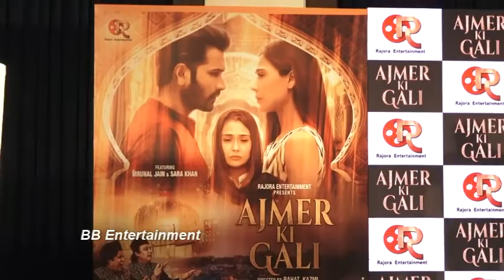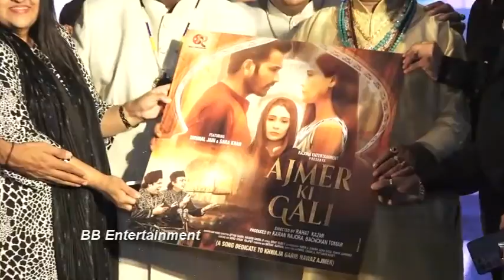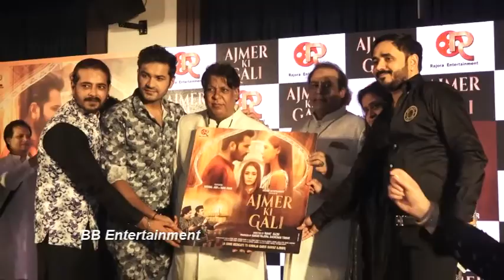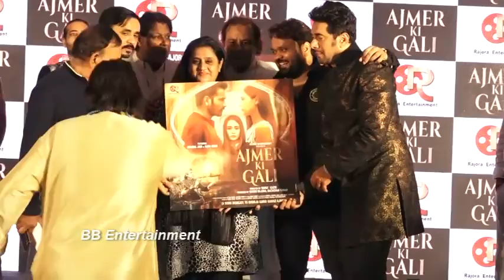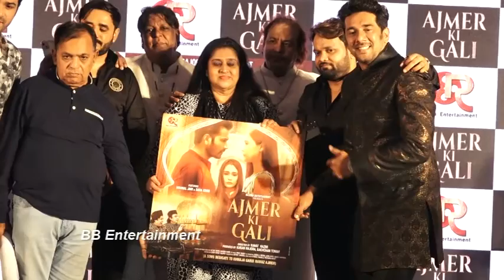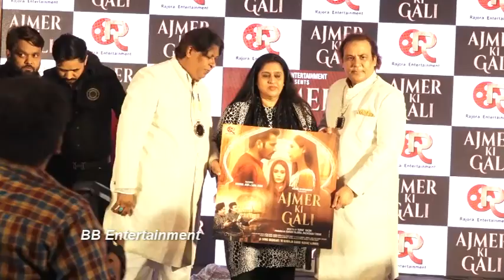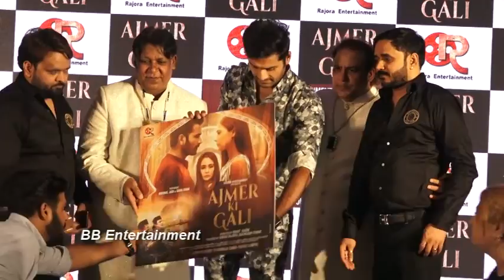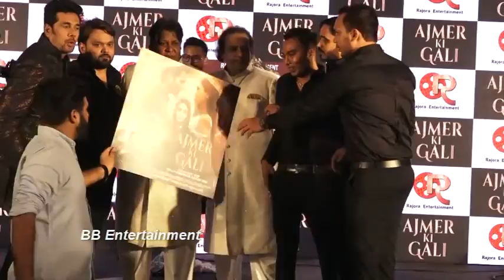Launch Of Rajora Music With A Quwali By Sabri Brothers Ajmer Ki Gali